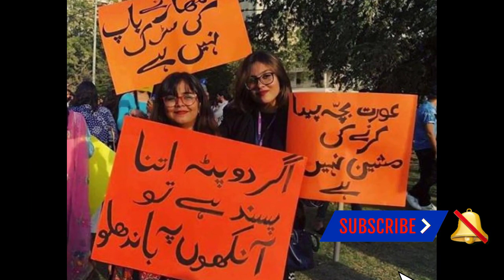Khadim Hussain Rizvi Talking About Khalil ur Rehman Qamar And Aurat March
Tehreek-e-Labbaik Pakistan (TLP) Khadim Hussain Rizvi came out in a support of Khalil Ur Rehman Qamar on a heated argument with Marvi Sirmid in a live tv show regarding (Aurat March 2020)
Khadim Hassain Rizvi is known for making blunt and bold statements in the past this time he fully supports writer Khalil Ur Rehman when nearly half of the world is against him.
Khadim Rizvi was addressing to Friday prayers sermon in Lahore when he appreciated Khalil Ur Rehman’s stance on a live tv show against ‘Mera Jism Meri Marzi’